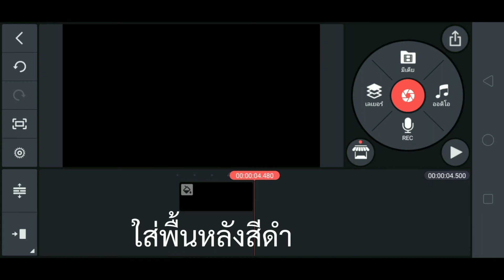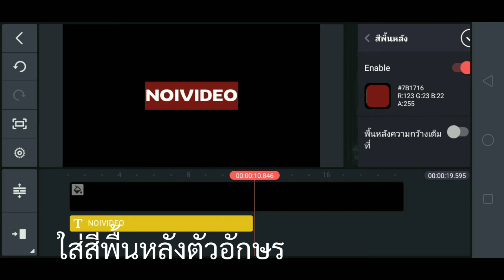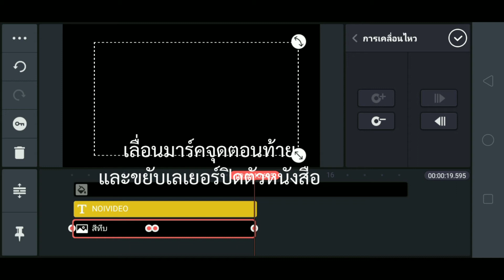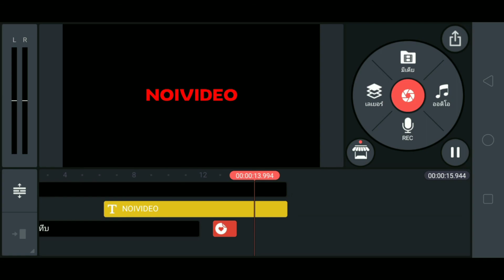เทคนิคทำป้ายชื่อ ep5